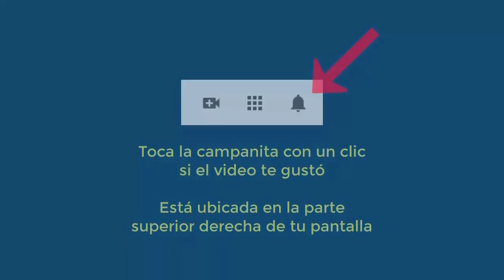4698 Aurelio Mejia. Vida pasada hombre en la calle. Quiero adelgazar, peleo con mi marido, mala rela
Hipnosis introspectiva por Aurelio Mejía a distancia, en línea por internet. Vida pasada hombre en la calle. Quiero adelgazar, peleo con mi marido, mala relación con mamá y hermana, miedo terminar indigente y oscuridad. Tenerife, España, 22 diciembre 2020.